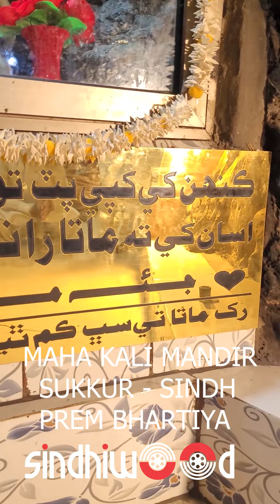𝐒𝐚𝐝𝐡𝐮 𝐁𝐞𝐥𝐚/Maha Kali Mandir/𝐒𝐢𝐧𝐝𝐡/Prem Bhartiya